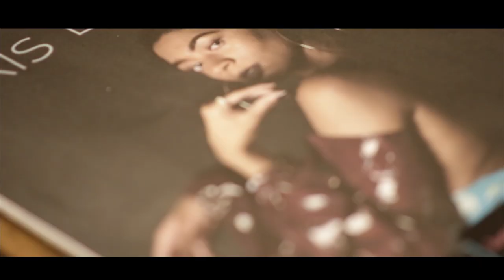Karis Lovechild @ City Winery ( Full Performance )